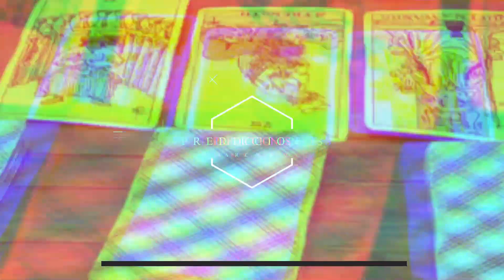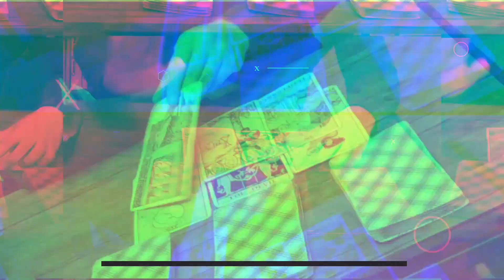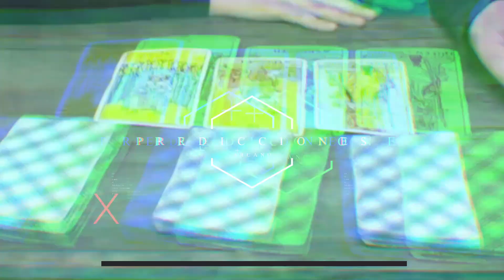Predicción Roberto Palazuelos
En las PrediccionesDeLosFamosos te dejamos la predicción de Roberto Palazuelos